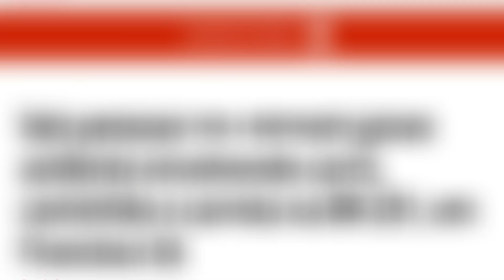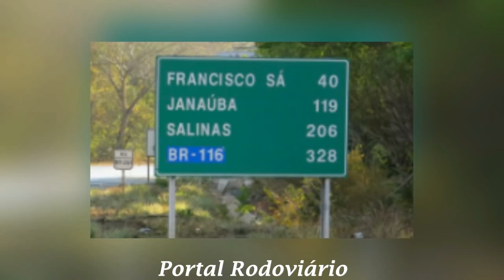Seis pessoas de uma mesma família perdem a vida em acidente envolvendo carro, caminhão e carreta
Seis pessoas vieram a óbito e uma ficou ferida em um grave acidente envolvendo um carro, um caminhão e uma carreta na BR-251, em Francisco Sá (MG), neste sábado (26). Todas as vítimas fatais estavam no carro que ficou completamente destruído.
Segundo as primeiras informações do Corpo de Bombeiros, testemunhas contaram que o caminhão carregado com gesso descia a Serra de Francisco Sá quando perdeu os freios, invadiu a contramão e bateu de frente com o carro, que estava na frente da carreta.